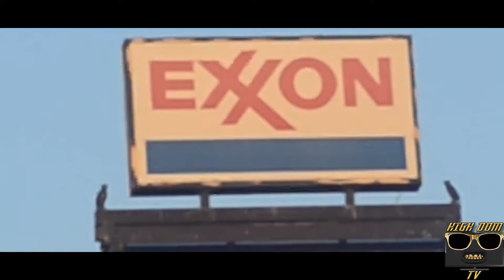Truboiflip - Jungle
By HighDOMinition